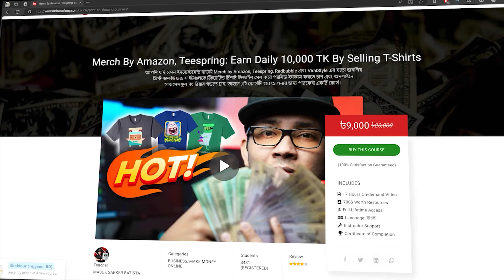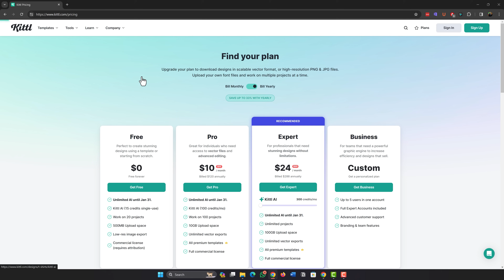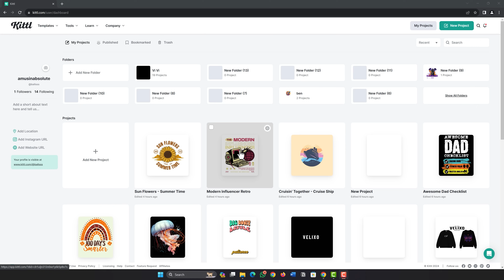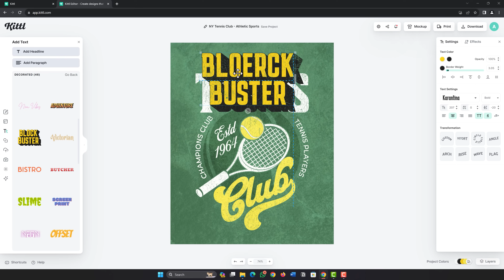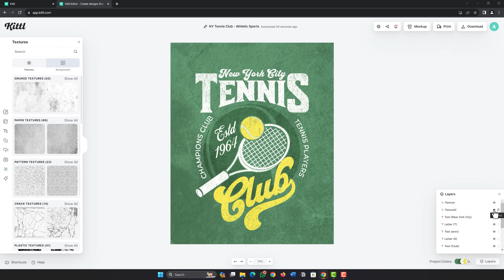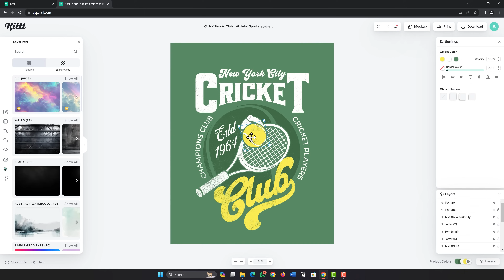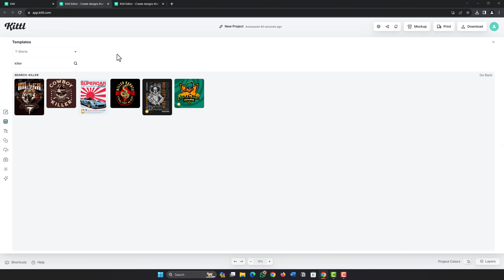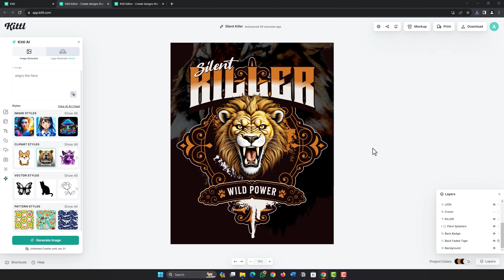Artificial Intelligence দিয়ে টিশার্ট ডিজাইন করে Passive Income করুন | T-shirt Design with Ai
প্রোফেশনাল কোর্স
🎥 প্রিন্ট-অন-ডিমান্ড (POD) প্লাটফর্মে টিশার্ট সেল করে প্রতিদিন ১০,০০০ টাকা ইনকামের ফর্মুলাঃ
🎥 Adobe Photoshop & Adobe Illustrator এর কম্বিনেশনে তৈরি বেসিক টু এডভান্স টি-শার্ট ডিজাইন কোর্সঃ

কুপন কোড "MSB4LIFE" ব্যাবহার করলেই পাবেন ২০% ছাড়।
কোর্স কীভাবে কিনবেন? কীভাবে দেখবেন?

0:00 Intro
1:59 Kittl Overview
5:21 T-shirt Design 1
15:56 T-shirt Design 2
19:15 Outro